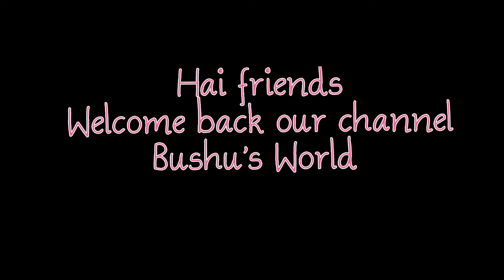Happy birthday sachuttaaa 💖🎂🎂🤩 |Birthday decoration | Home made cake 🤩😋💖💖😍😍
Hai friends
Once more welcome back our YouTube channel
BUSHU'S WORLD

Today is sachu's birthday
Sachu have 5 years old

Pls support 💝

pls